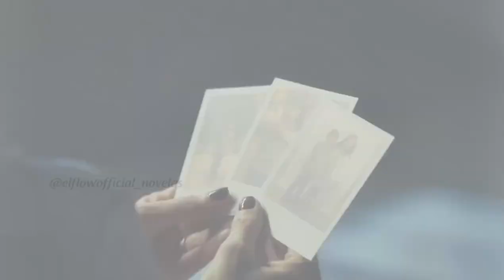Trailer Telenovela La Sustituta Vix Internacional 2024 HD